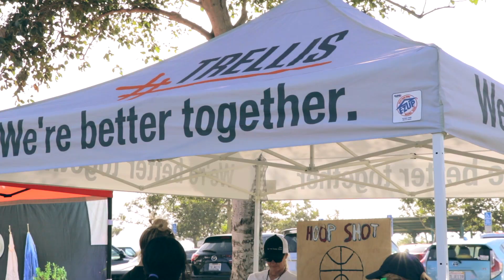Costa Mesa Concerts In The Park - Laura Ursini Marroquin, Tijuana Dogs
Costa Mesa's Concerts In The Park are possible because of the many people and supporters who come together under the guidance of the Costa Mesa Foundation.  Laura Ursini Marroquin is not only a fan of the concerts, but her Newport Rib Company also co-sponsors the series.  Laura explains how these events have become a family affair, as her kids also help volunteer helping set up the event while fundraising through the Foundation for the Estancia High School Australian Club.  As you will see, the fun and music the Tijuana Dogs provides to the community makes all the work worth while!